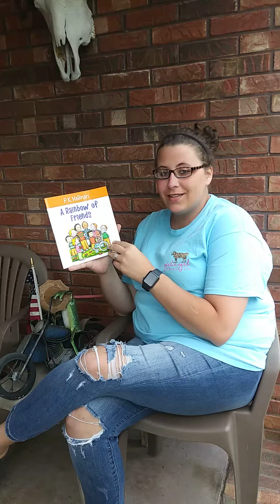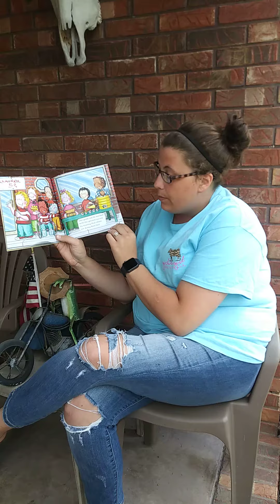week 3 story "A Rainbow of Friends"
Jessica is our surprise reader for week 3!